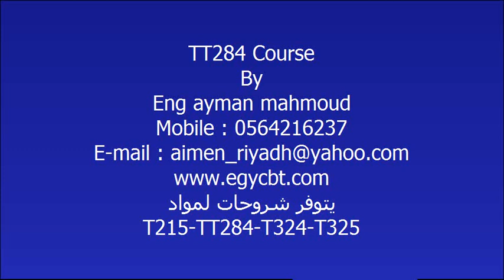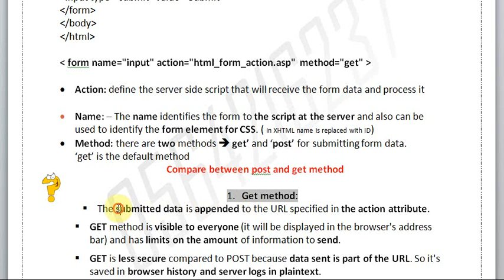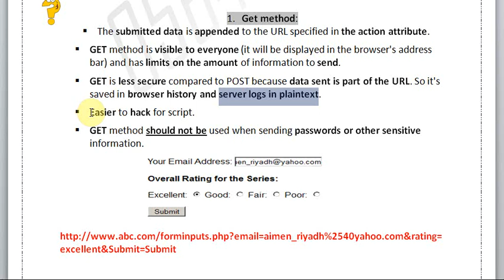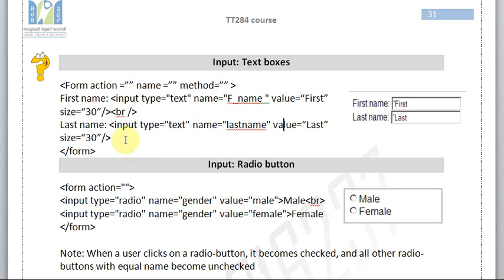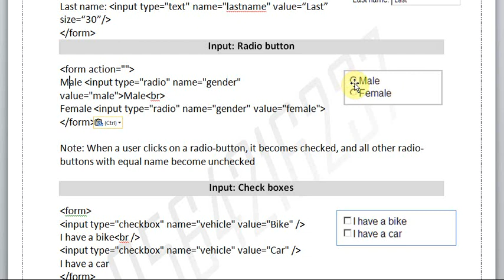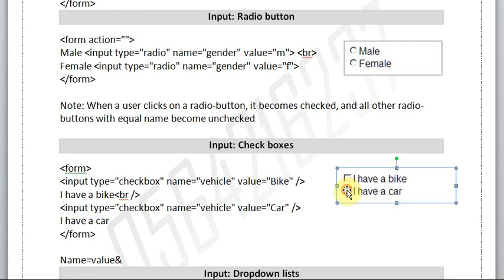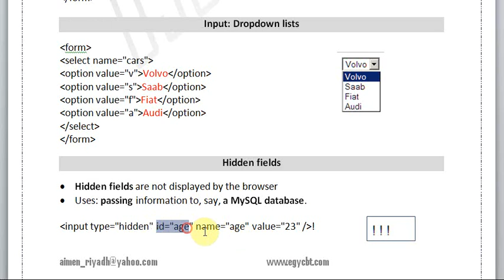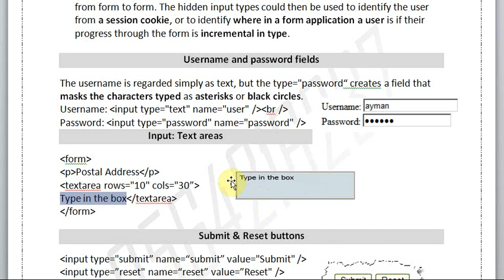TT284 block one Part J page29 32